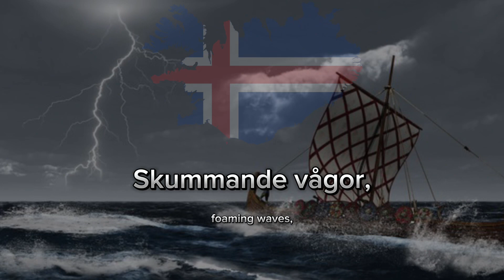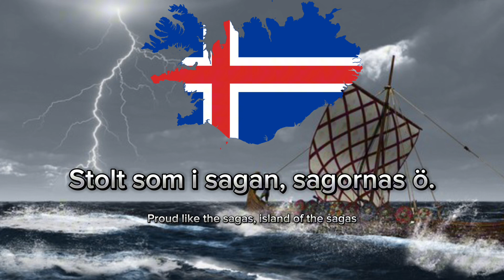Island “vila i vita” swedish song about iceland